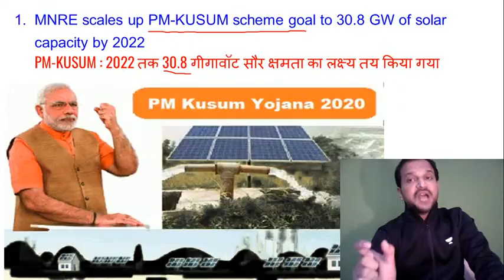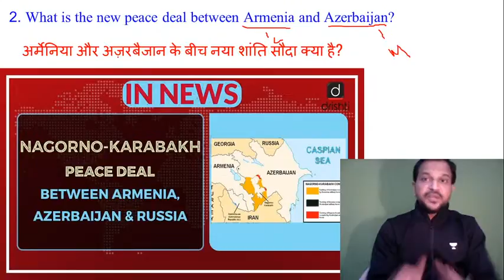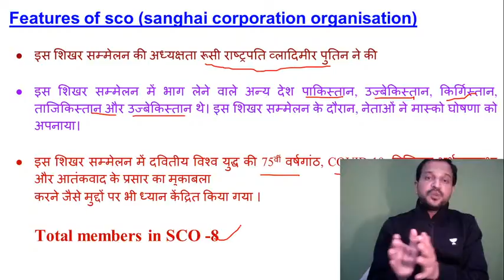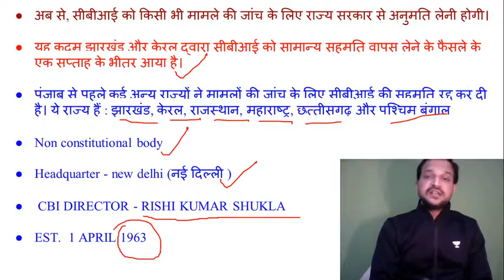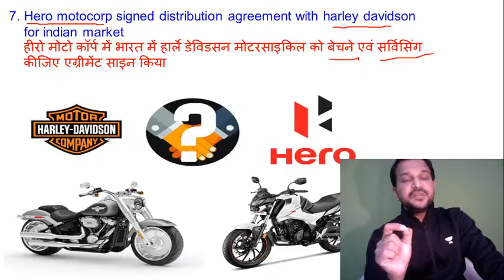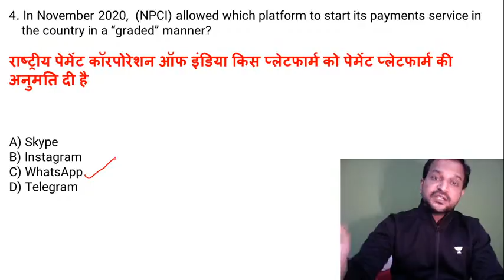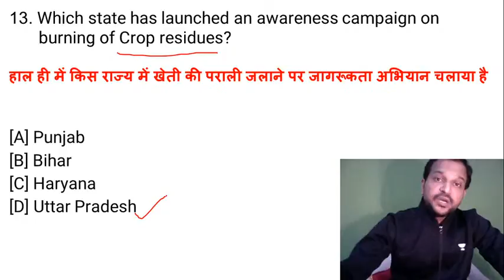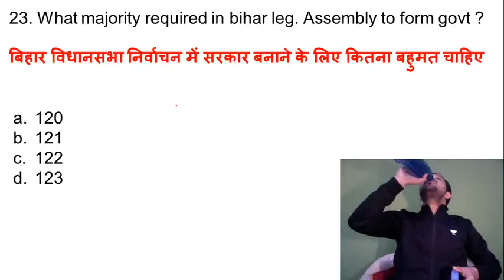7:00 AM - Daily Current Affairs 2020 by Dinesh Singh | 12 November 2020 | Current Affairs Today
Daily Current Affairs 2020 | Current Affairs by Dinesh Singh | Current Affairs for NDA, Air Force & Navy Exams | Current Affairs Today | Current Affairs Playlist

Welcome to Army & Govt. Tayari (A part of Unacademy), your one-stop solution for Defence Exams preparation.

India’s top educators will be teaching you daily on this channel. We will cover the entire syllabus, strategy, updates, and notifications which will help you to crack the Defence exams.

During the live session, our educators will be sharing a lot of tips and tricks to crack the exam. Defence aspirants who are preparing for their exams will be benefited from this channel.